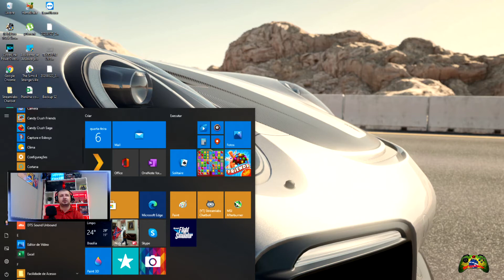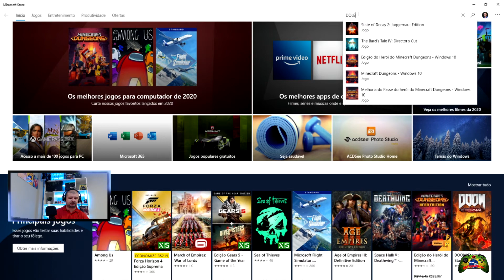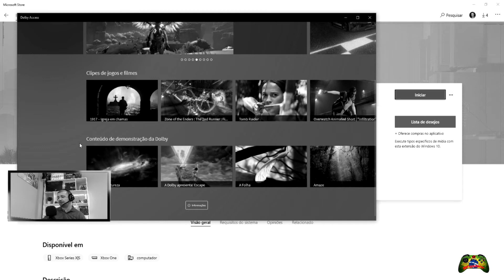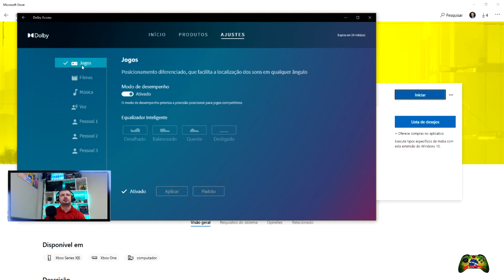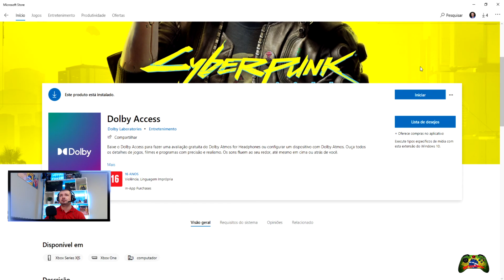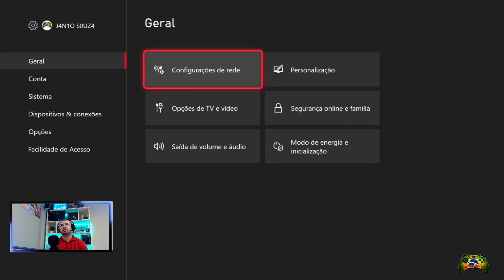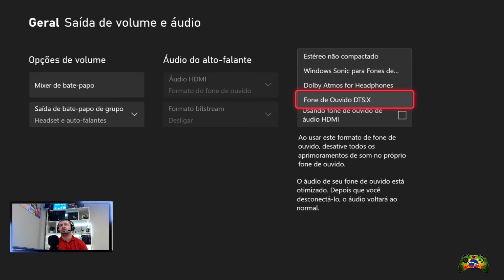Como ativar e configurar DOLBY ATMOS para WINDOWS 10 e XBOX. Imersão de áudio em nível elevado.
Neste vídeo veja como é pratico e rápido o processo de ativação e configuração do AOLBY ATMOS para WINDOWS 10 E XBOX.

Canal do meu cunhado para quem curte uma boa musica sertaneja com letras próprias.

MEU SETUP:

PC:

-GABINETE: V5 Vortex da RAIDMAX
-PLACA MÃE: Asus TUF B350-M gaming.
-PROCESSADOR: APU AMD Ryzen 5 2400G com gráficos VEGAS integrado.
-MEMORIA RAM: 8GB DDR4 (próximo upgrade).
-PLACA DE VÍDEO: NVIDIA Geforce GTX 1660 da Galax
-ARMAZENAMENTO: SSD Kingston 240GB e HD SATA 1Terabyte.
-MONITOR: Smart tv Samsung 4K e monitor Samsung 15 polegadas.
-PLACA DE CAPTURA: Avermedia GC553  Live Gamer ultra.
-PERIFÉRICOS: Mouse e teclado sem fios marca Logitech.
HEADSET: turtle beach PX21

- PLATAFORMAS DE JOGOS: Xbox One X e Nintendo Switch.

COMANDOS GRATUITOS:

COMANDO RESPOSTA:

!status             Saiba seu ranking, tempo de lives assistidas e quantidade de moedas JBRCOINS
!top10             Para saber o ranking top 10 do canal
!gamertag    Para saber minha gamertag
!tag                    Também para saber minha tag
!plataforma    Para saber a plataforma que estou a jogar
!setup            Para saber meu setup
!facebook    Para solicitar o link do grupo do canal  no facebook

COMANDOS                    SOM EMITIDO NA LIVE                                                    CUSTO (JBRCOINS)
!bichao                       Tu é o bichão mesmo hein doido                                         10 MOEDAS
!bolsonaro1 Dá que eu te dou outra! 10 MOEDAS
!bolsonaro2               Um forte abraço hahahaha!!! valeu, valeu...                         10 MOEDAS
!bolsonaro3               É só você não estuprar, não roubar que não vai pra lá!         10 MOEDAS
!empolgante               Legal, Bem louco, empolgante!                                                 10 MOEDAS
!pauteacha               Se faz de louco que o pau te acha!                                         10 MOEDAS
!burro                       Caetano veloso chamando de burro                                          10 MOEDAS
!morri                       Meme da garotinha falando: morri                                          10 MOEDAS
!parabens               Para quando alguém estiver fazendo aniversario                  10 MOEDAS
!terror                        Música tema da série arquivo X                                                  10 MOEDAS
!sr + o link youtube (*)    Para tocar uma música do youtube                                100 MOEDAS

Atenção: Escreva o comando exatamente como consta na tabela acima para que funcione.
(*) Peço que só utilize músicas e vídeos do youtube sem direitos autorais.

Obs: Aceitamos sugestões de comandos de áudios, gifs e vídeos a serem incluídos.

Os comandos têm um custo em moedas do canal, fique atento a seu saldo antes de alegar que não está funcionando

PARA CONSULTAR REGULAMENTO DO PROGRAMA, ACESSAR O GRUPO DO CANAL NO FACEBOOK.